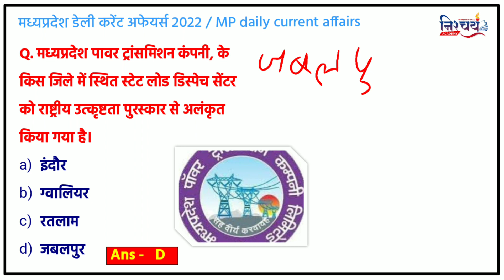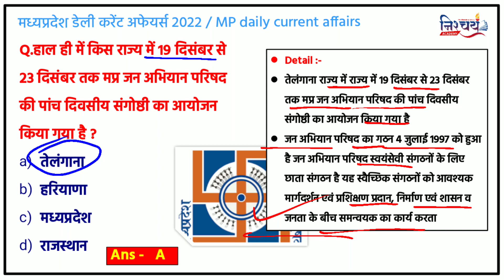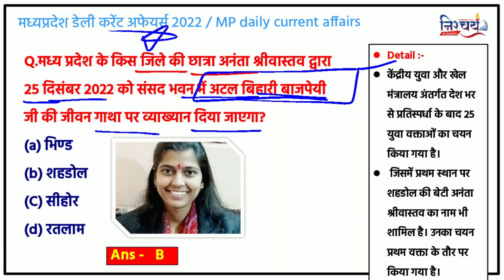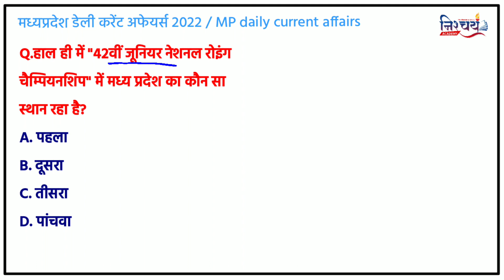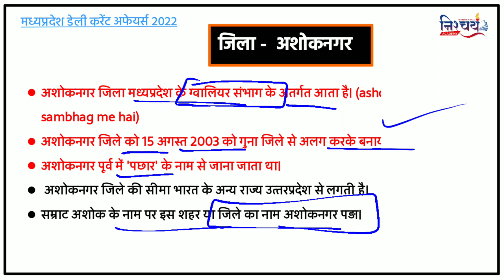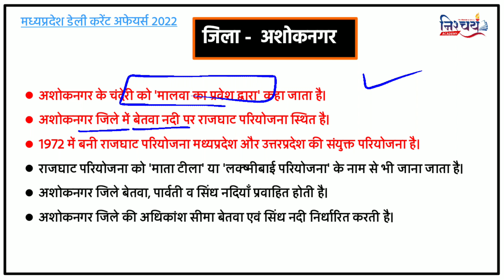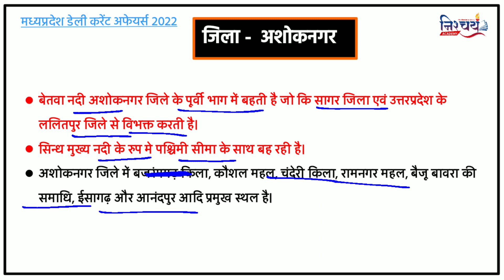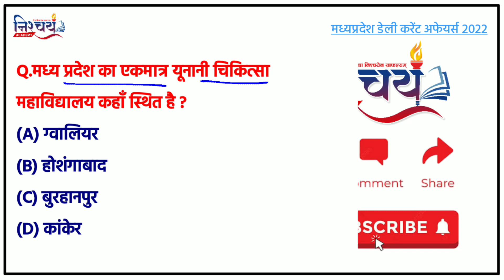25 December | MP Current Affairs 2022| MP Daily Current Affairs Hindi मध्यप्रदेश करेंट अफेयर्स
madhya pradesh current affairs,madhya pradesh current affairs daily,madhya pradesh current affairs in english,madhya pradesh current affairs 20

affairs#currentaffairstoday#novembermpcurrent
mpcurrent affairs2022#septembermpcurrentaffairs2022